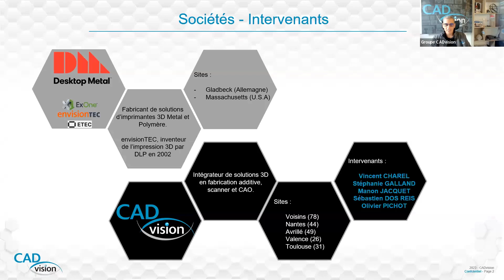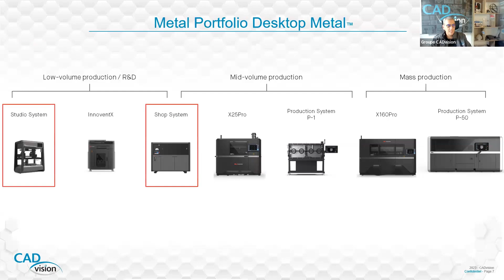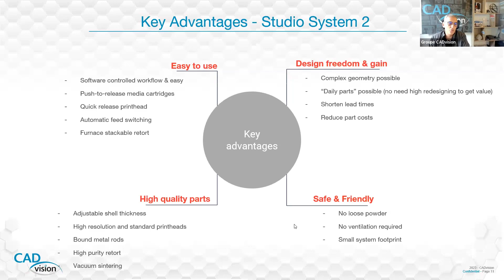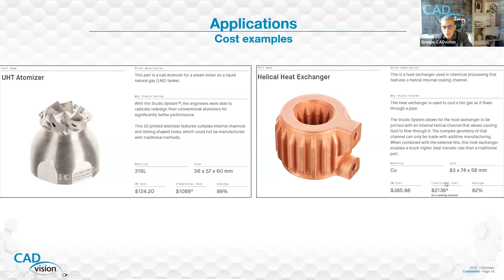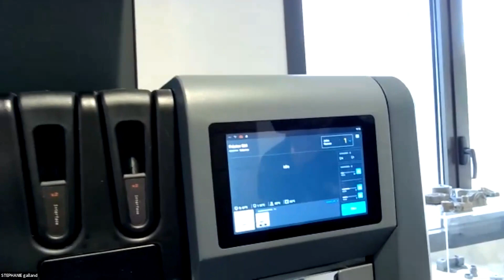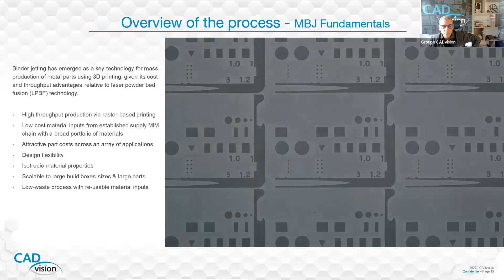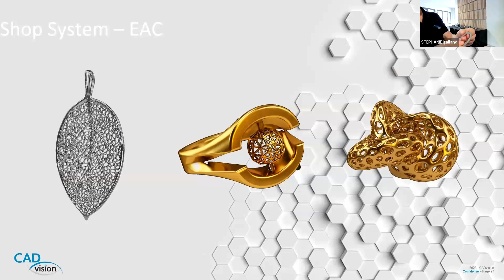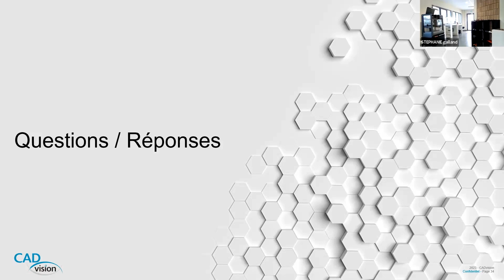Webinar Metal EAC 11 mai 23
Présentation imprimantes 3D Desktop Metal Studio 2 et Shop et réalisation EAC